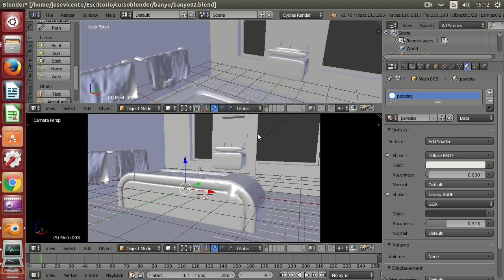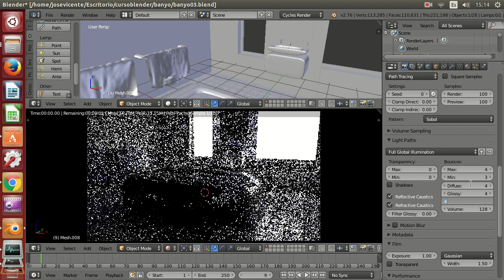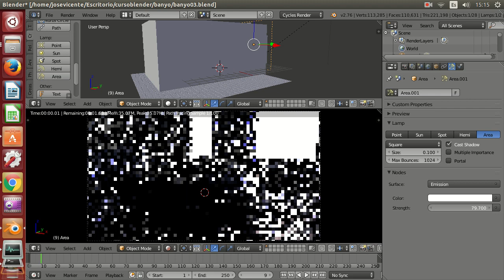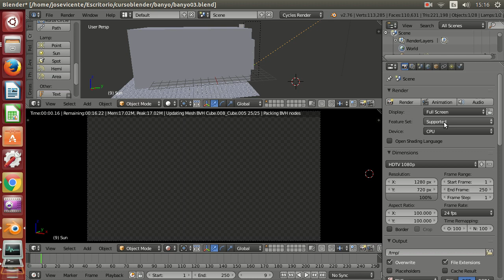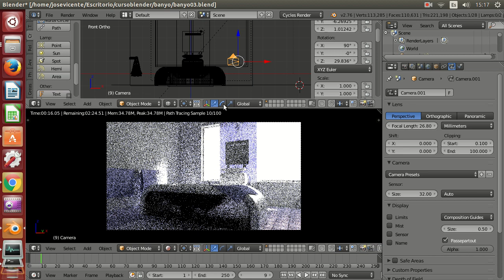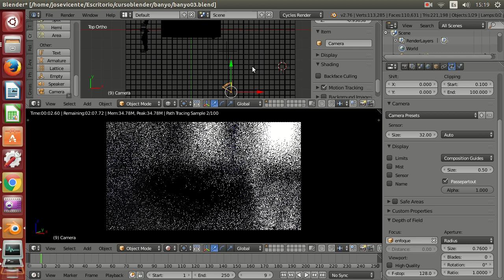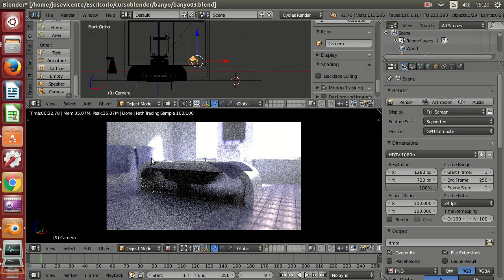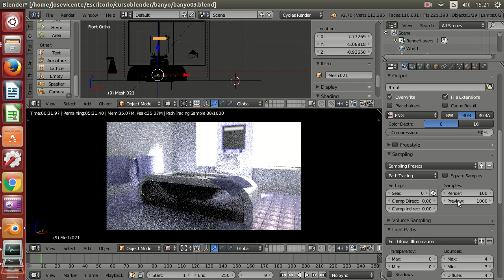Curso de render fotorrealista con Blender Cycles Ejercicio 02 04 Render